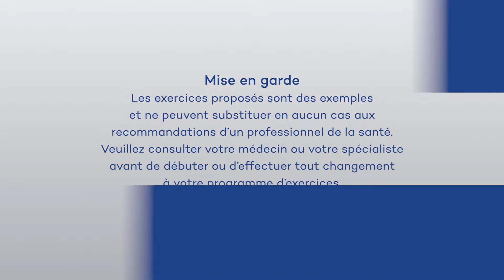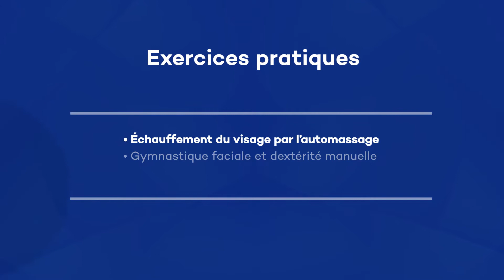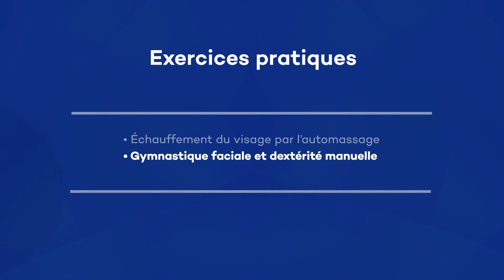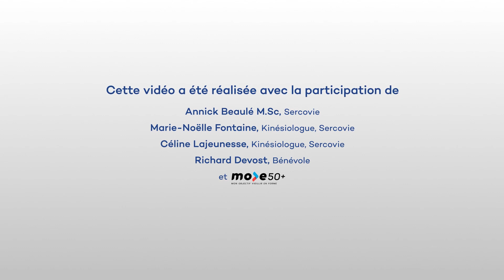Gymnastique faciale et dextérité manuelle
Comme personne vivant avec la maladie de Parkinson, cette vidéo vous propose des exercices pour maintenir l'intégrité des muscles du visage et des mains. Présenté par Parkinson Québec en collaboration avec Sercovie.